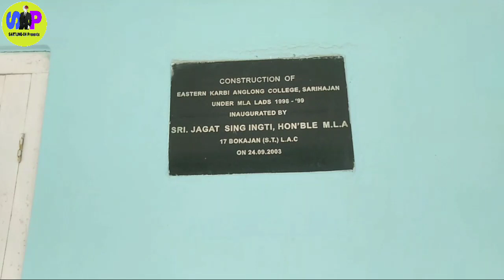EASTERN KARBI ANGLONG COLLEGE, HANJANGLANGSO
College campus